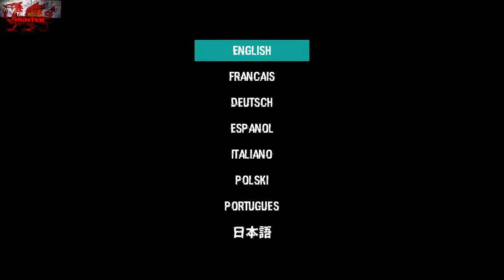Escape String - 100% Achievement Guide! *EASY 8 - 10 Minute Completion*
Welcome to my 100% Achievement/Trophy Guide for Escape String.
A game developed by 7 Ravens Studio, Published by Totalconsole & is available to you for just £5.79!
By the way, A HUGE shoutout and thanks to 7 Ravens Studio for providing me the code in which to bring you this guide!

So we play as Mr Robut and its our job to get the chicken to other side from the egg this time!
Ha, but no we have to input the puzzle to avoid lots of danger and death!
It is a great little game and has easy achievements to boot!

Look at credits, lok at how to play, die from two things, copmplete 10 levels to unlock three skins, change skin.. Its a varied bag but easy nonetheless!

This should take you around 8 - 10 minutes!

TimG84
Khost
TschanSchpange1
TonySki
ShadowTurul21
Rukus
TheUnderdog2020
DragonClave
Livibeau

LEG-ENDS!

Big Love!